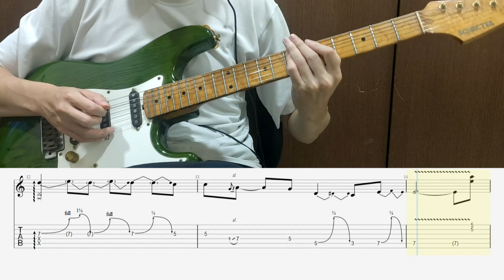【吉他譜】 茄子蛋 - 浪流連 Solo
厄我知道我晚了很久，但是總覺得別人的彈法手指太困難了。我寫的這版本只要平常有練五聲音階就會彈很順(應該啦)

這首一樣是很好的推弦練習，就這樣XD

最近忙著上編曲課，可能要忙到六月左右，更新的將會很慢。如果有問題可以留言，我應該還是能回答你~